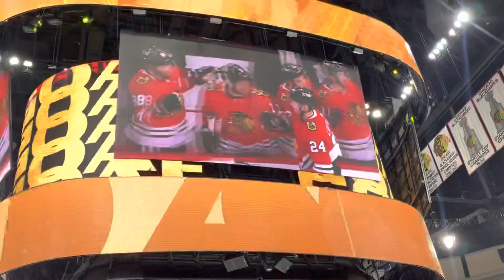Chicago Blackhawks goal horn at United Center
01/01/2023 vs San Jose Sharks
Goal scored by Sam Lafferty (Assisted by Andreas Athanasiou)
Tip-In shot, 13:30 of the 2nd period, making it 2-0 Blackhawks